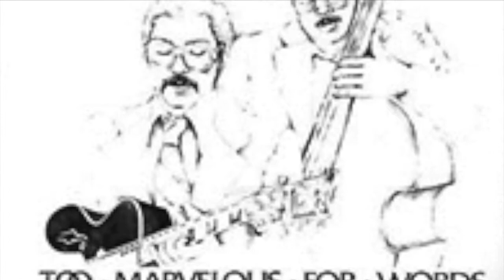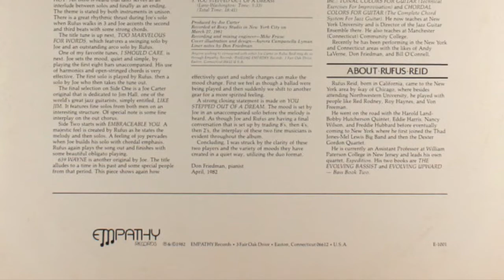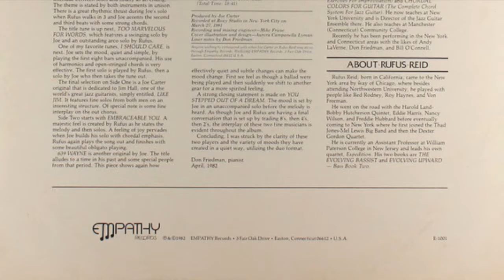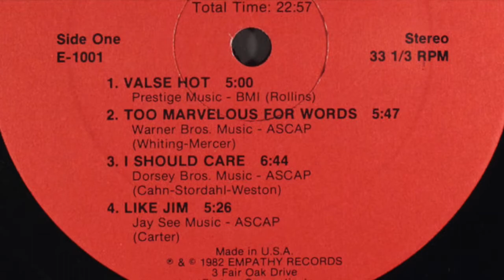Joe Carter and Rufus Reid perform Too Marvelous For Words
Too Marvelous For Words, performed by guitarist Joe Carter and bassist Rufus Reid on the recording, Too Marvelous For Words, Empathy Records, E-1001. Recorded in New York City, March 27, 1981.  Liner notes by Don Friedman.
Songs:
Valse Hot
Too Marvelous For Words
I Should Care
Like Jim
Embraceable You
639 Wayne
You Stepped Out Of A Dream